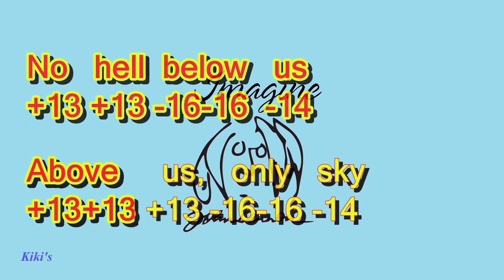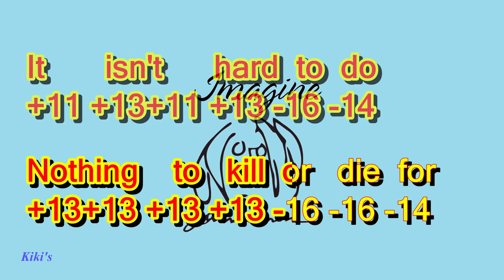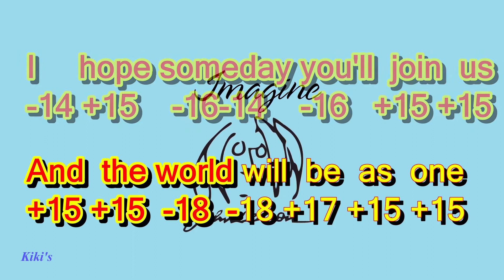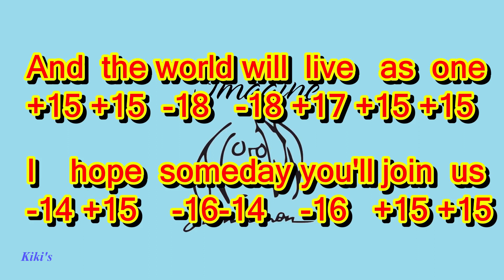Imagine - John Lennon - Tremolo harmonica tabs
This is a great song, and very easy to play. Just give it a try.